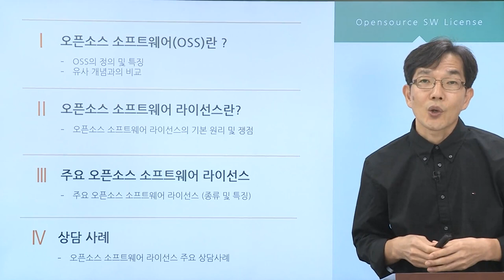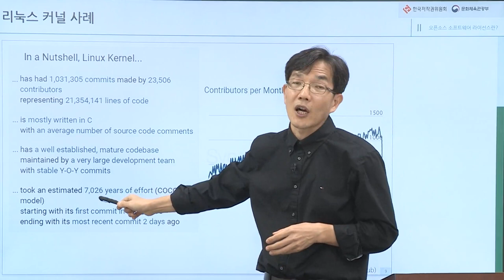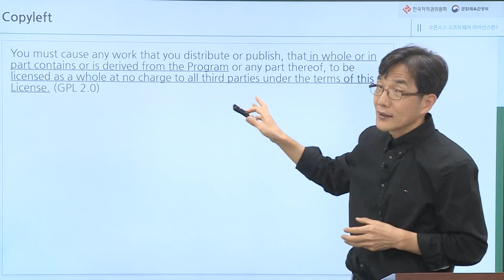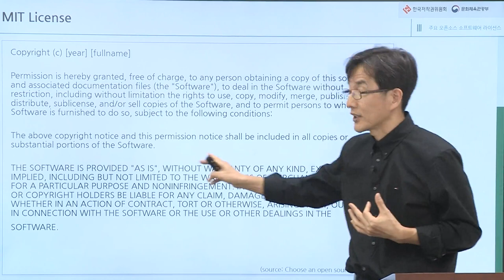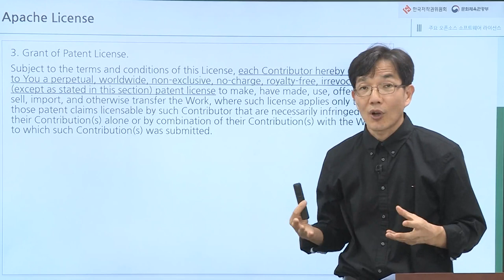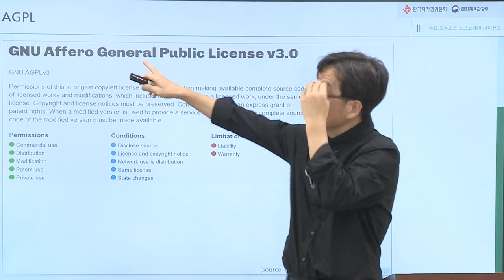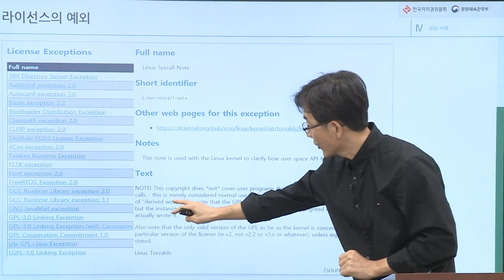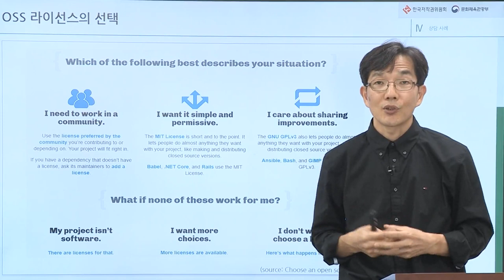오픈소스SW 라이선스 교육 1(오픈소스SW 라이선스의 이해)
오픈소스SW 라이선스의 이해(충남대학교 법학전문대학원 이철남 교수)